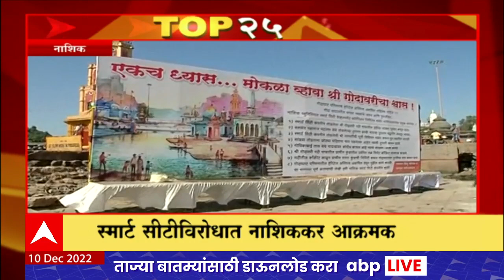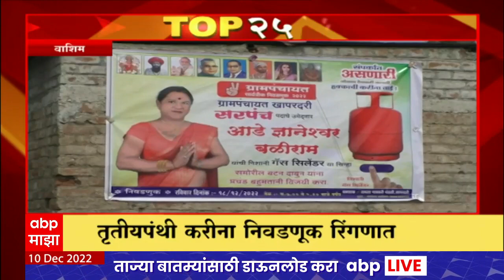TOP 25 : टॉप 25 बातम्यांचा वेगवान आढावा : टॉप 25 न्यूज : 10 डिसेंबर 2022 : ABP Majha